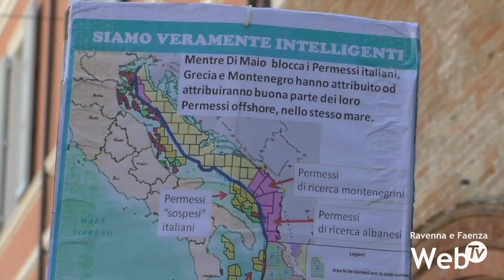Confartigianato: "Il 'blocca trivelle' metterebbe in crisi anche le piccole aziende del comparto"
La sospensione alle concessioni per le estrazioni nel mar Adriatico potrebbe portare ad una crisi non solo nel settore dell’oil & gas, che vivrebbe con incertezza in attesa dell’esito dello studio promesso dal Governo in 18 mesi, ma anche di tutto il comparto che oggi lavora attorno alle imprese che in questi anni hanno sviluppato il proprio d’impresa attorno all’offshore, come ha sottolineato Confartigianato durante la manifestazione a Ravenna contro il “blocca trivelle”. Piccole e medie imprese, spesso di natura anche artigiana, rischierebbero di vedere notevolmente ridotte le commissioni divenute nel corso del tempo vitali per le loro realtà. Una situazione che interesserebbe in particolare il territorio ravennate, dove il settore legato alle estrazioni rappresenta un bacino importante per le aziende più ridotte.